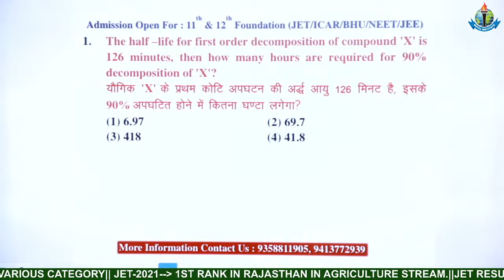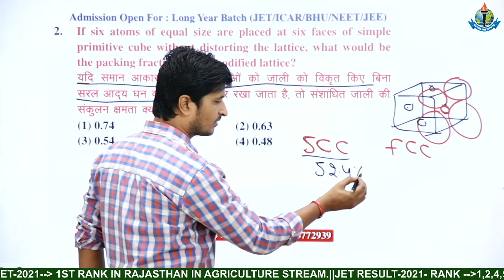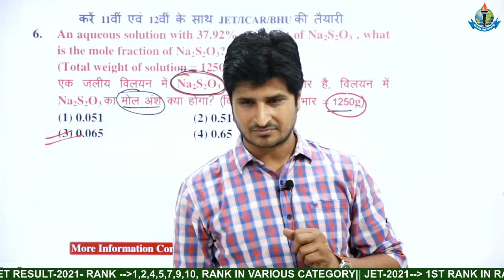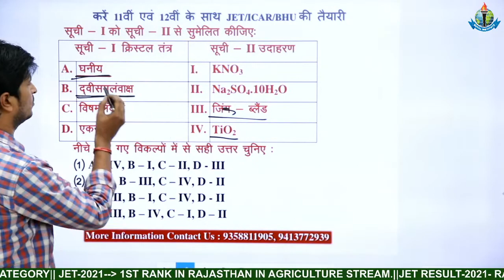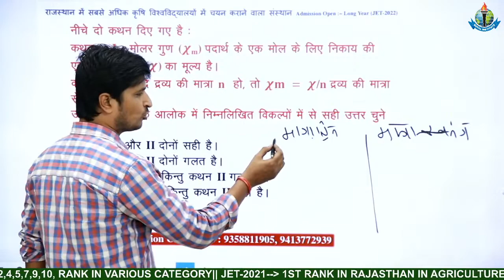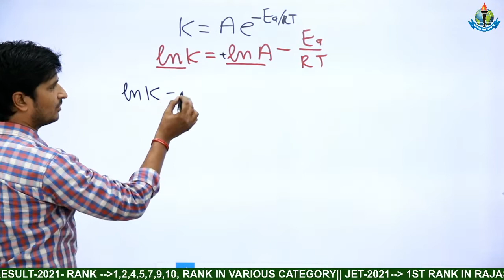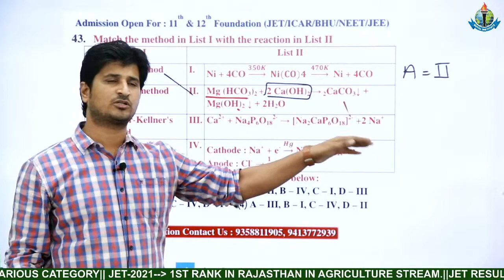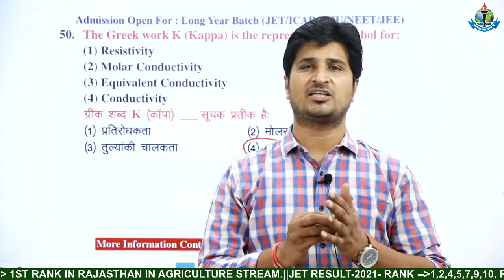ICAR PAPER - 2021 || CHEMISTRY ICAR PAPER SOLUTION || AGRICULTURE COACHING || ICAR UPDATE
ROYAL GROUP OF EDUCATION INCLUDE -

(i) FOUNDATION BATCH FOR 11TH + 12TH  AGRICULTURE  ( JET  ICAR  BHU  )